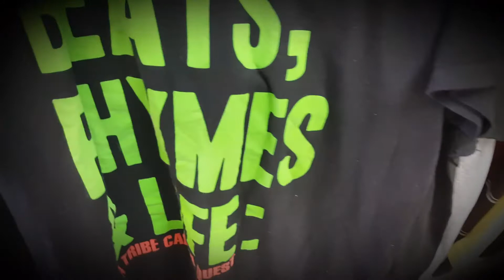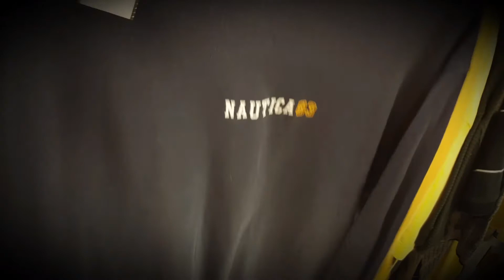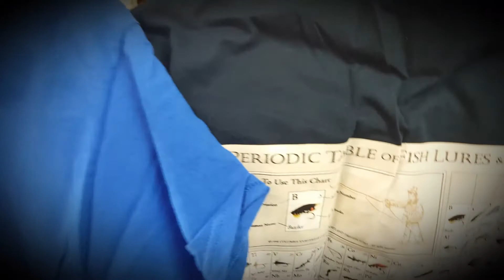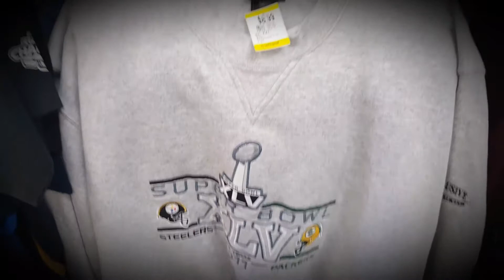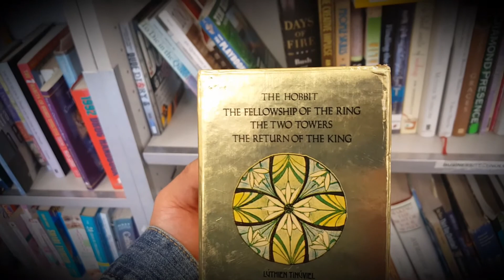Thrifting | March 18th, 2018 | STYLE